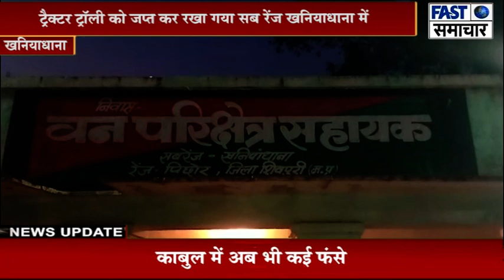खनियाधाना/वन विभाग की बड़ी कार्यवाही अवैध उत्खनन कर रहे ट्रैक्टर ट्रॉली को किया जप्त